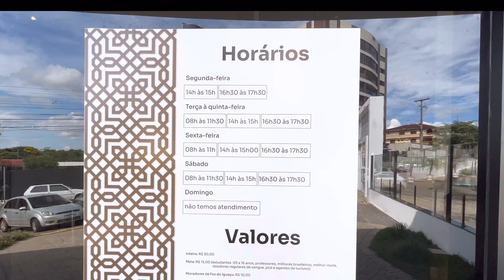# MESQUITA ISLÂMICA FOZ DO IGUAÇU PR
# MESQUITA DE FOZ DO IGUAÇU